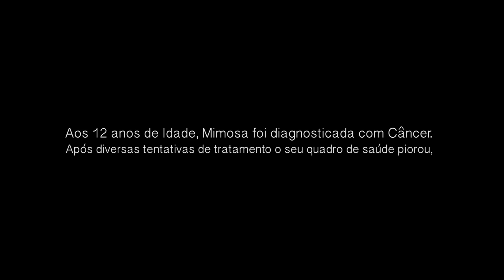Adeus Minha Melhor Amiga!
Esse foi realmente o Video mais importante da minha vida. Um pequeno video para alguém que significa tanto pra mim. Eu nunca achei que esse dia chegaria. Vai deixar muita saudade, Mimosa.

Aqui vai um pequeno texto sobre a história da minha melhor amiga:

Quando era pequeno sempre quis ter um cachorrinho. Brincava com todos da rua, conversava com todos que encontrava.

Até que um dia em 2006, com 10 anos de idade fomos procurar um cachorrinho.

2kg de ração, foi o quanto ela custou. Os dois quilos de ração mais importantes da minha vida. Ela foi adotada, e em troca a dona pedia uma ajuda em forma de alimento para os outros filhotes.

Lembro bem de entrar no quarto e escolher ELA! A cachorra que mudaria minha vida pra sempre.

O nome dela? Mimosa. Associação instantânea do rosto com o nome.

O melhor sentimento era de sair de casa e voltar sabendo que a minha melhor amiga tava me esperando chegar de rabo balançando. Me esperando para ouvir como foi o meu dia, sentir o cheiro dos lugares que passei pelo odor nas minhas roupas.

Tinham dias que voltava feliz, dias que voltava chateado. Ela era meu alívio emocional, o recheio da felicidade cotidiana. Me recebia com extremo amor e carinho.

E assim foram por 12 anos, todos os dias. Ela me viu entrar no ensino fundamental, trocar de escola no ensino médio, começar a faculdade, iniciar a vida profissional, fazer 18 anos, me alistar no exército, tirar carteira de motorista. Tudo dos 10 aos 22 anos.

Acompanhei todo o crescimento dela também, desde um filhotinho aprendendo a andar até ensinar alguns simples truques como sentar e dar a patinha.

O tempo passa mesmo. Pensava que era coisa só dos filmes.

E com o passar do tempo, uma corrida virou uma caminhada, uma brincadeira virou um carinho, uma festa toda vez que alguém chega em casa virou uma singela balançada de rabo.

Via nos olhos dela a vontade de correr, de pular, latir e morder os brinquedos. O minimo de estímulo que fazia para uma brincadeira era o suficiente pro coração bater mais rápido. Pena que com o passar do tempo o corpo já não aguenta mais como antes.

Com a idade mais avançada, um câncer tomou conta do seu corpo.

Sair de casa com o pensamento de que ao voltar ela poderia não estar mais lá era uma hipótese que esmagava o coração.

O tempo da vida veio cobrar. Ela deu tudo, até onde aguentou para poder ficar o máximo de tempo com a gente. Só se foi quando acabaram todos os seus recursos.

Eu não sei como vai ser daqui pra frente...

Me sinto honrado por ter Hospedo um Anjo na minha casa por 12 anos.

A profunda tristeza que sinto agora não representa 1% de toda felicidade que já tive ao seu lado Mimosa.

Quando era pequeno sempre quis um cachorro, mas Deus me deu mais do que isso.

Me deu uma irmã. Amigos pra sempre.

Ame o seu animalzinho. Dê muito amor e carinho! Ele merece.